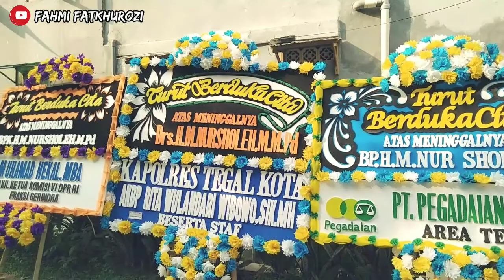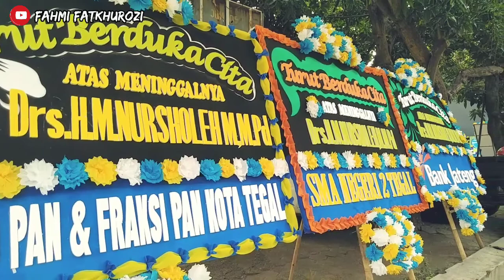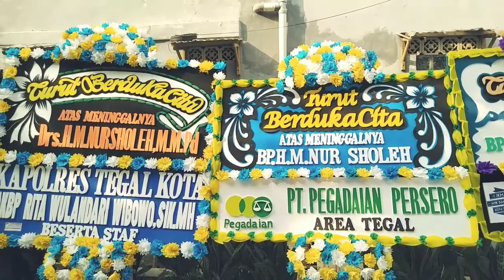Mantan Wali Kota Tegal Meninggal Dunia | Suasana Di Rumah Duka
Selamat jalan Bapak. H. Drs. Nur Sholeh, M.Mpd. Terimakasih atas semua jasamu untuk Kota Tegal.